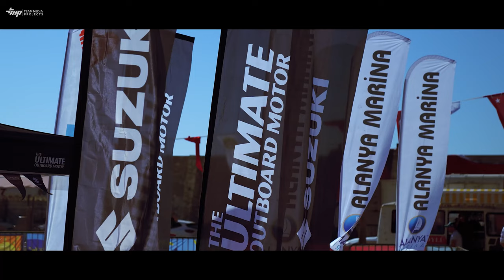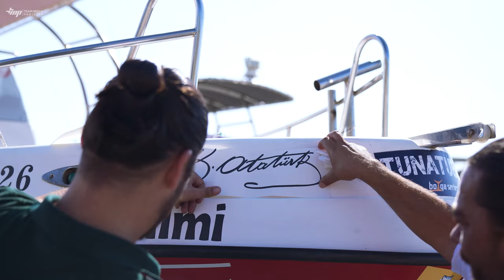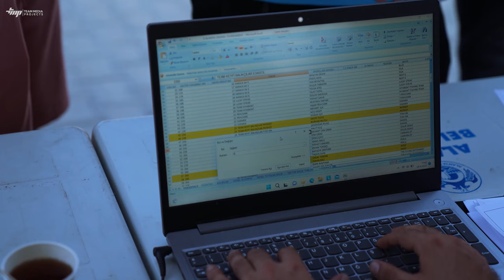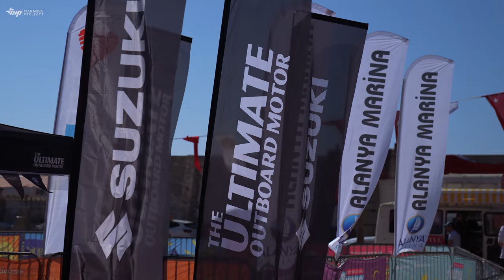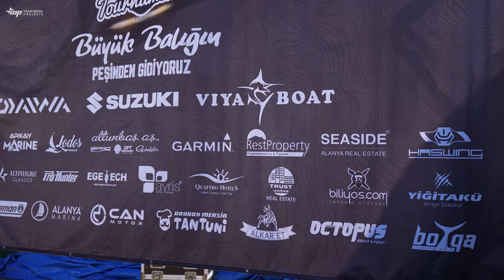4. ALANYA FISHING TOURNAMENT 2022 [4K]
Türkiye’de yapılan en büyük balıkçılık organizasyonlarından olan 4. Alanya Fishing Tournament 2022 Alanya Marina’da  29-30 Ekim 2022 tarihinde ASOB derneği organizasyonu ile  gerçekleşti.

130 tekne ve 400 sporcunun katılım gösterdiği bu büyük organizasyonda bir kez daha gördük ki finalde dostluk kazanıyor, kardeşlik ile birleşen eller tek yumruk, tek yürek oluyor.

4. Alanya Fishing Tournament için çabalayan emek veren, bir sözümüzü iki etmeyen sponsorlarımıza ayrıca çok teşekkür ediyoruz.

2023’te görüşmek üzere hoşça kalın, mutlu kalın.

DAIWA
SUZUKI
VIYA BOAT
ERDEM TRAİLER
FUJIN
ARKAY MARINE
LODOS BALIKÇILIK
ALTUNBAŞ A.Ş.
GARMIN
REST PROPERTY
SEASIDE ALANYA REAL ESTATE
HASWING
CENGİZ BALIKÇILIK
ANCHOR PROFEESIONAL JIG
ALTINYILDIZ CLASSICS
PRO-HUNTER
EGETECH
TMP MEDYA – TEAM MEDIA PROJECTS
AYRİS ESTETİK
QUATTRO HOTELS
TRUST UNITED REAL ESTATE
BİLİYOS COM
YİĞİT AKÜ
DARDANEL
AYSU
COLEMAN
ALANYA MARINA
CAN MOTOR
DOYDOY MERSİN TANTUNİ
ALKAR ET
OCTOPUS MARİNE
BOYGA FISHING